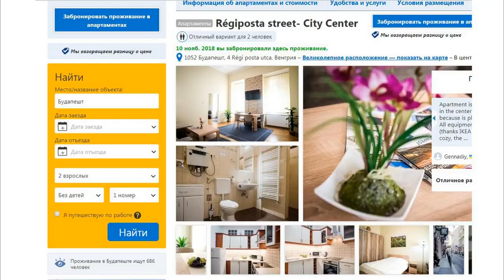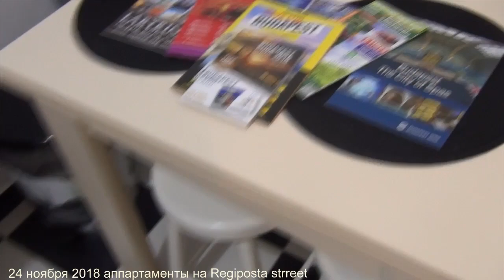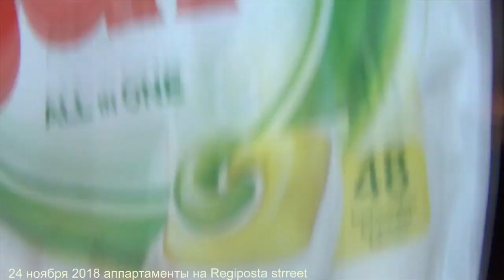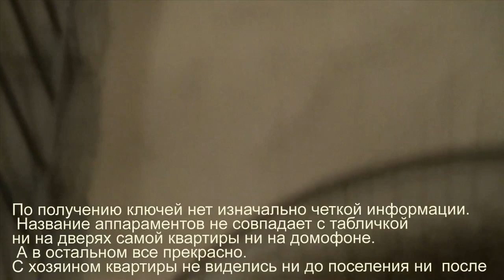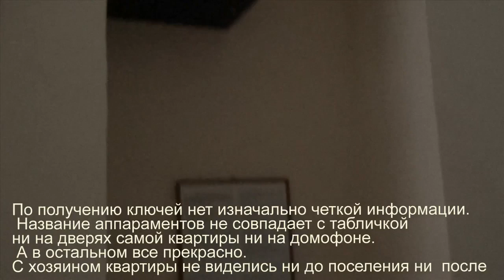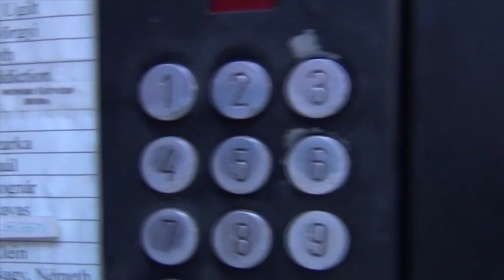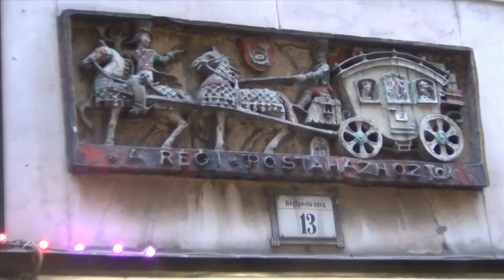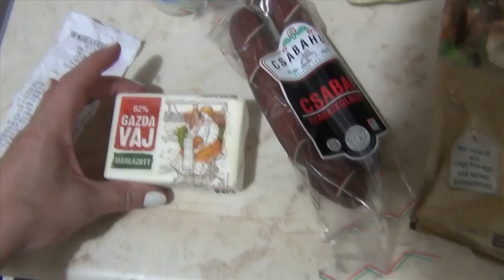Будапешт 150€ 5 ночей Апартаменты в центре Régiposta street- City Center in Budapest (Видео№3)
Поселяемся с трудностями в апартаменты на Regiposta street.  Расположение великолепное.Идем за продуктами в супермаркет Spar осматривая по пути окрестности. Ужинаем. Пробуем известное токайское вино. Классное!
День первый  24 ноября закончился. Погода была теплая. Пасмурно.В течение дня иногда шел дождь.

На канале вы найдёте видео о путешествиях . Есть ролики о моём городе Харьков🇺🇦. Есть видео о покупках, хендмее, моем котэ